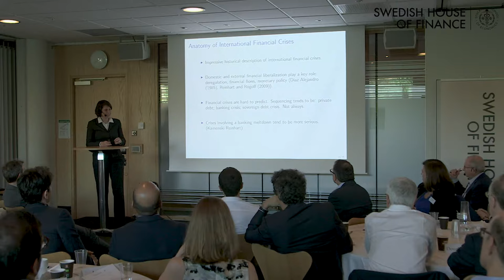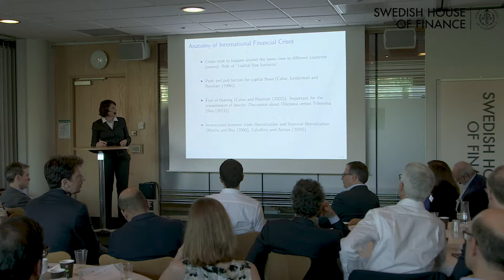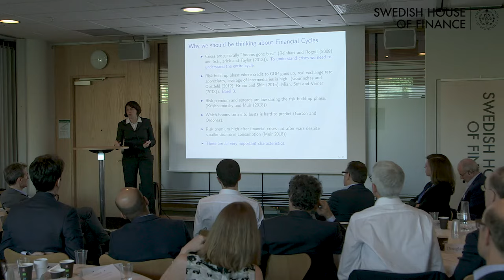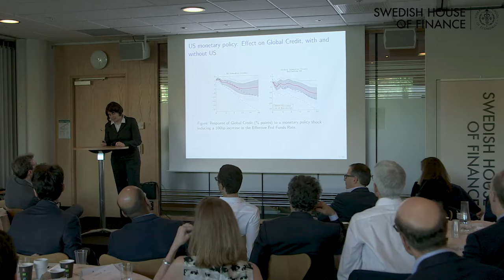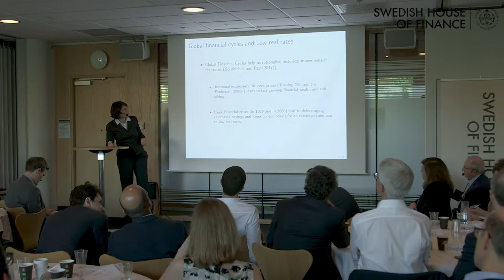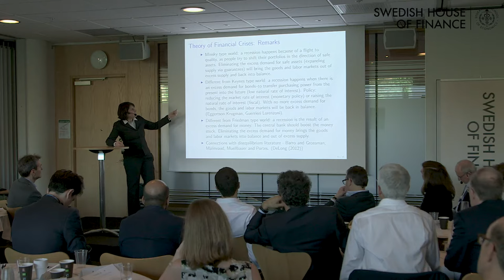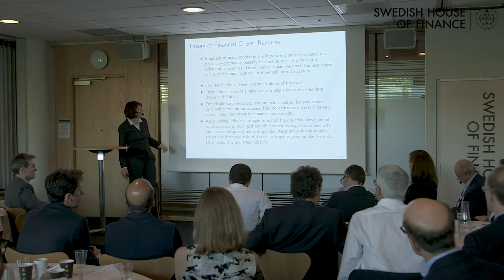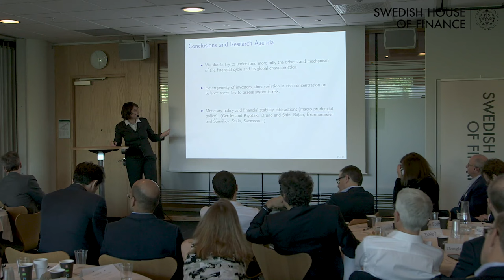Nobel Symposium Helene Rey International Financial Crises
Nobel Symposium on Money and Banking, May 26 - 28, 2018 in Stockholm Helene Rey International Financial Crises